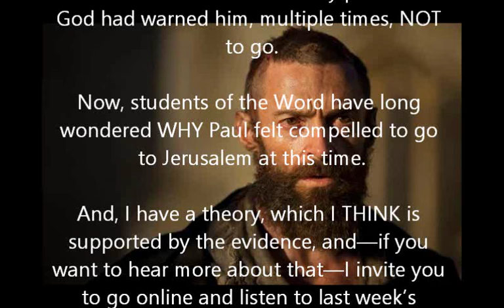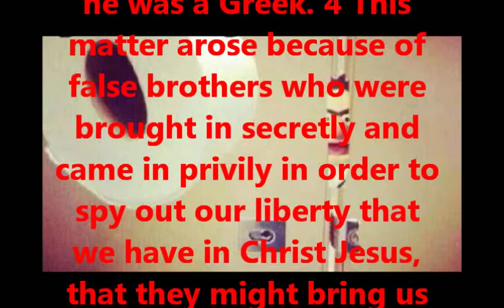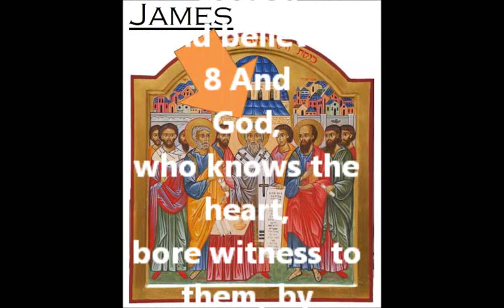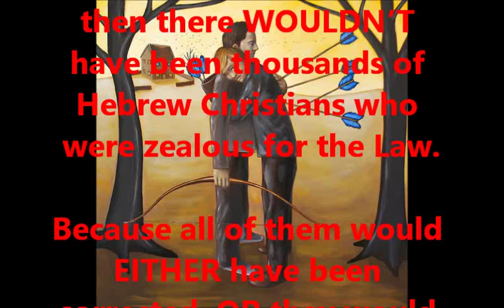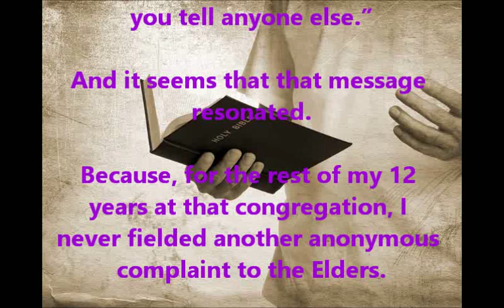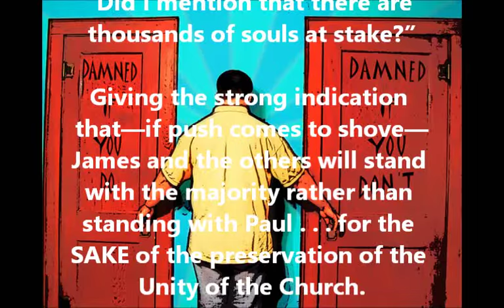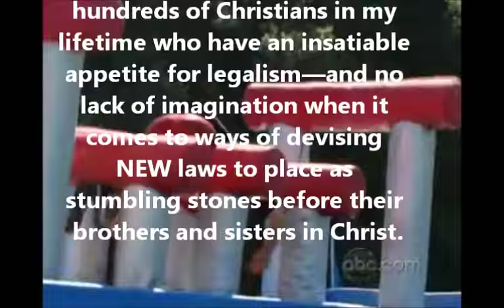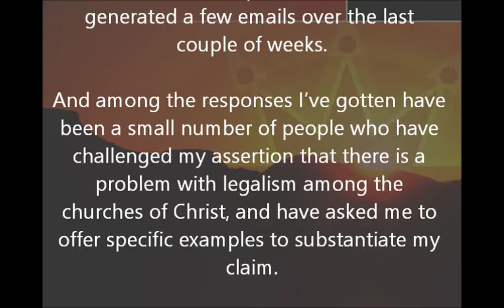Life of Christ 341 - On the Horns of the Altar of Church Unity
Paul died on the horns of the altar of Church Unity, in a vain attempt to assuage the guilt of James and the other church leaders in Jerusalem, to spare them the consequences of the fact that they had failed to teach the Gospel aright, to thousands of Jewish converts, who were eagerly making the grace of Christ of no effect to themselves, through their unremitting zeal for the Law.